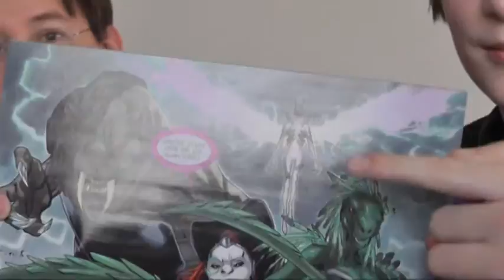Monster Comic Reviews 8.2: Some really stinky and some really good.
This is the second half of the comics we collected for the 3rd week of Feb. 2012. We'll talk about DC Universe Presents #6, Nightwing #6, Red Hood and the Outlaws #6, Supergirl #6, and Wonder Woman #6.